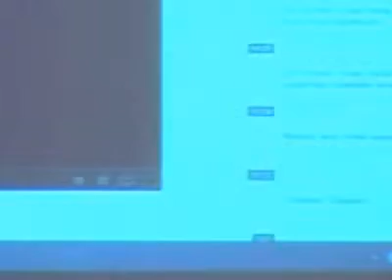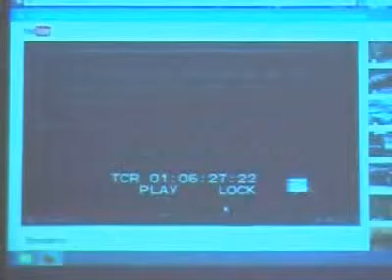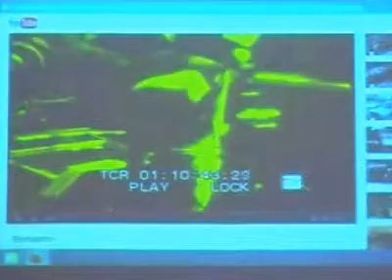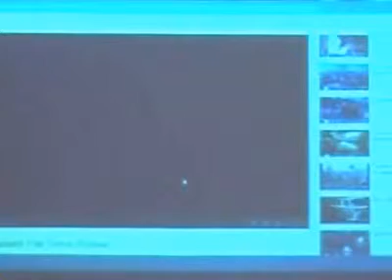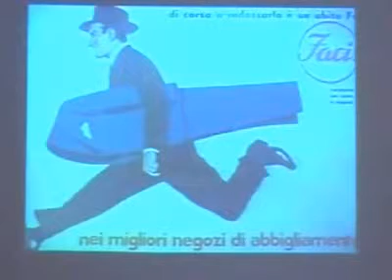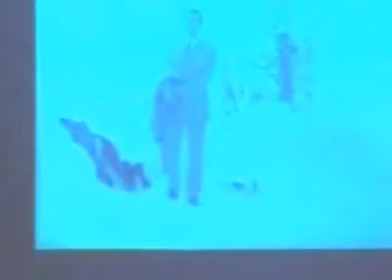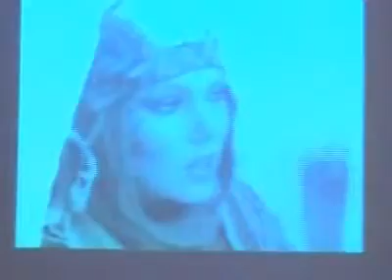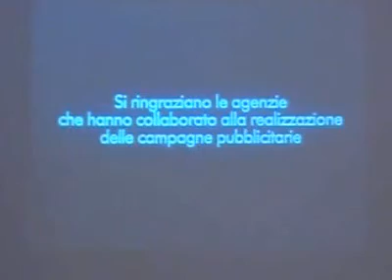Sergio Toffetti - Il cinema negli archivi d'impresa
Il convegno "Torino / Città della moda" presenta la memoria di un secolo di moda e di innovazione produttiva di una delle maggiori industrie tessili italiane, il GFT, la cui storia è testimoniata negli oltre 15.000 pezzi inventariati di recente. Il convegno intende anche comunicare il valore del pluriennale progetto "Manutenzione della memoria territoriale", di cui il riordino dell'imponente archivio GFT rappresenta un efficace risultato.